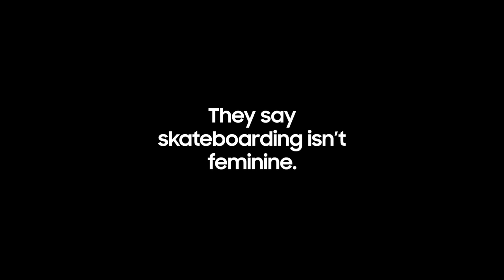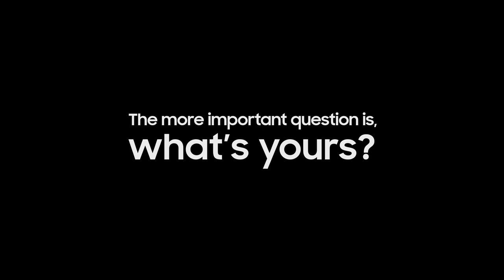TeamUnstoppable Philippines with Margielyn Didal | Samsung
They said it wasn't feminine. They said it wasn't an actual sport. They said she won't have a future. But Margielyn Didal defied the odds anyway and won hearts of the Filipinos and the world over. This is her story. Now, it's time to share yours.

Tell us using your story and get a chance to win up to ₱52,990 worth of Samsung device.